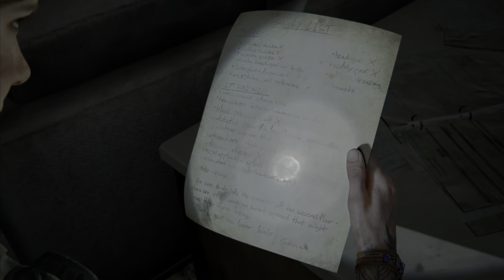THE LAST OF US 2 Gameplay No Commentary Part 13 - St. Mary's Hospital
THE LAST OF US 2 Gameplay No Commentary Part 13 - St. Mary's Hospital Campaign Missions of the Single Player Campaign for PS5.